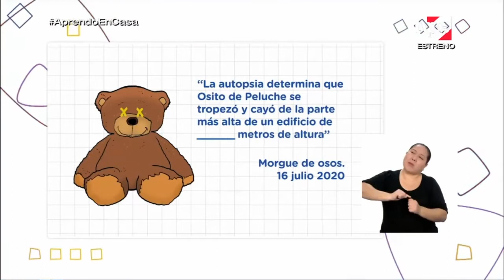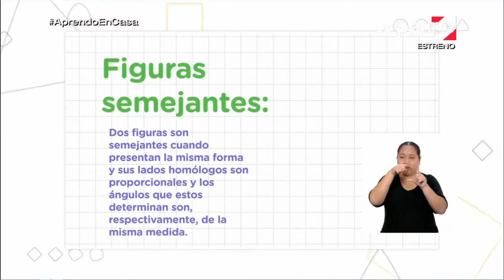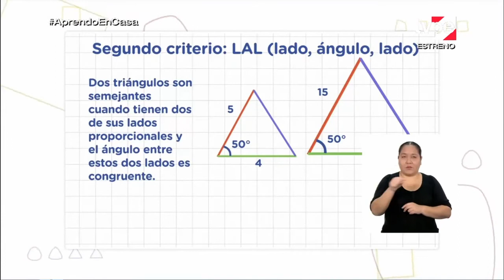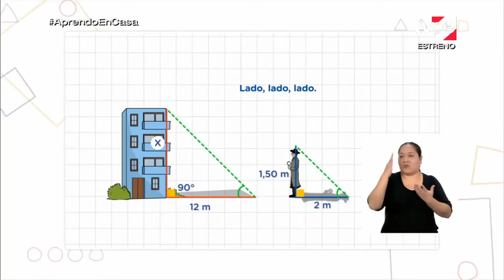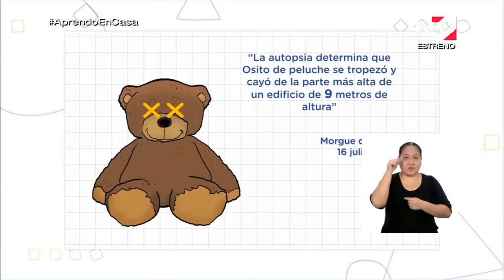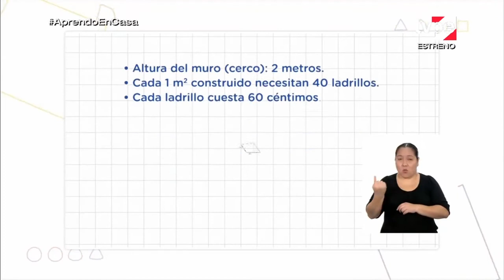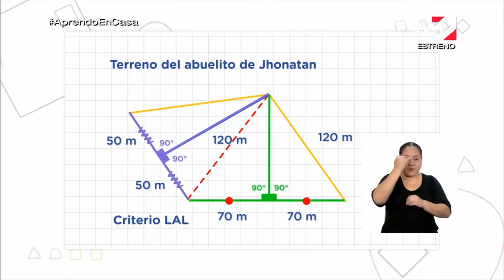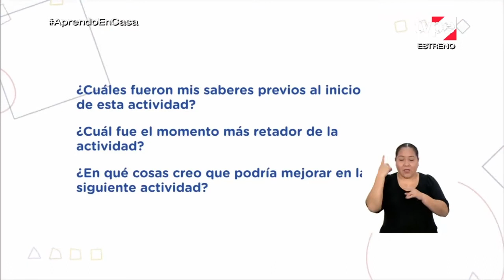APRENDO EN CASA SECUNDARIA 3 JUEVES 16 DE JULIO MATEMATICA SEMANA 15 TERCER GRADO TV PERU EN VIVO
👉👉👉 SUCRÍBETE 👈👈👈